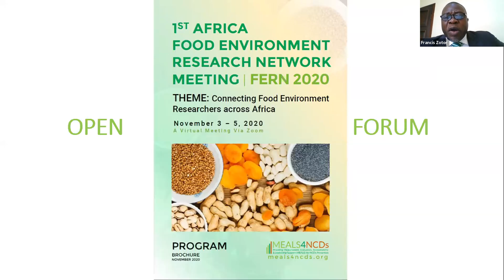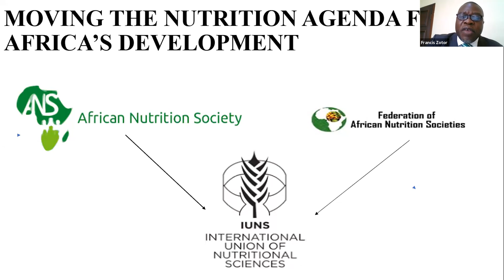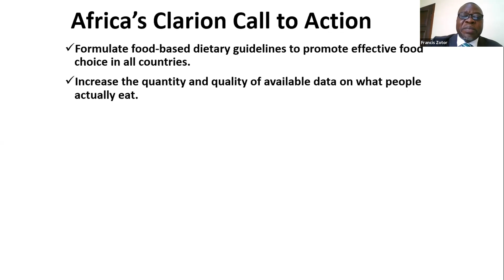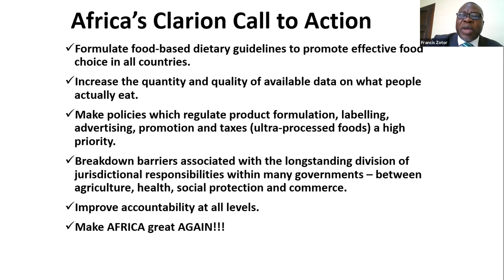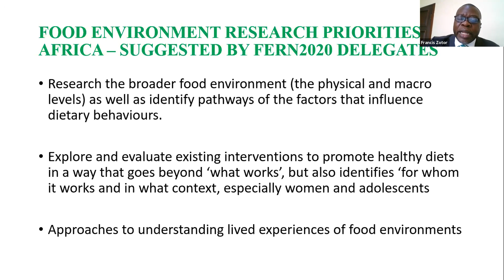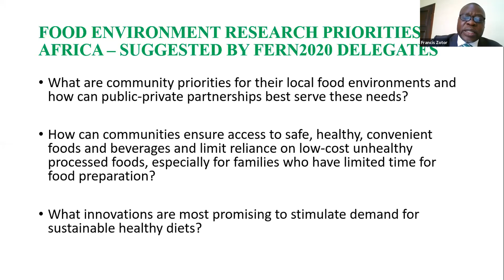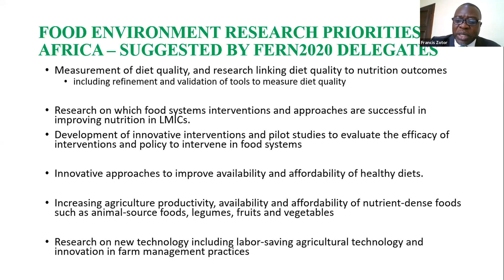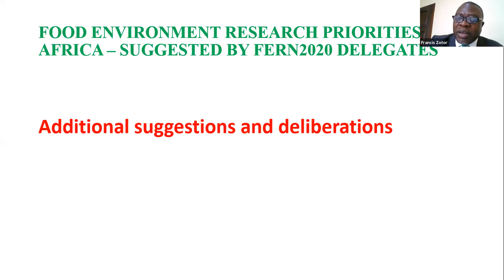FERN2020: Francis Zotor Presentation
Francis Zotor's presentation on "Moving the Nutrition Agenda for Africa's Development" at the 1st Africa Food Environment Research Network (FERN) Meeting organized by the Providing Measurement, Evaluation, Accountability and Leadership Support for Non-Communicable Diseases (MEALS4NCDs) Project.

Francis Zotor is a Professor at the School of Public Health, University of Health and Allied Sciences, Ho, Ghana. More information about his work can be found

For more information and updates from FERN2020, the MEALS4NCDS Project, and Francis's presentation slides, please visit our